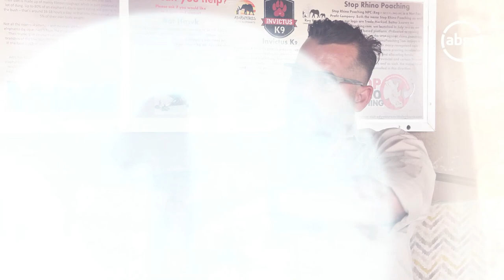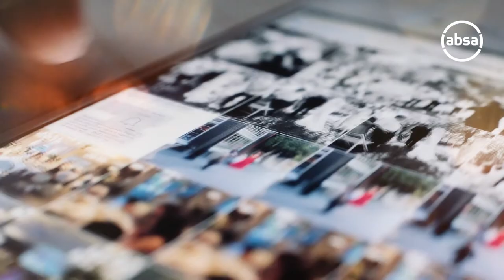Steven Brooks Interview